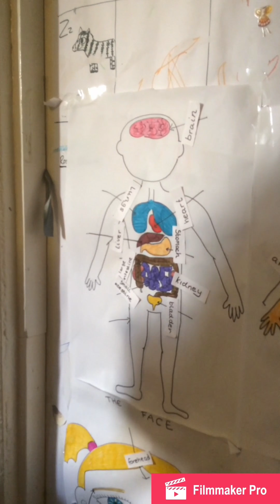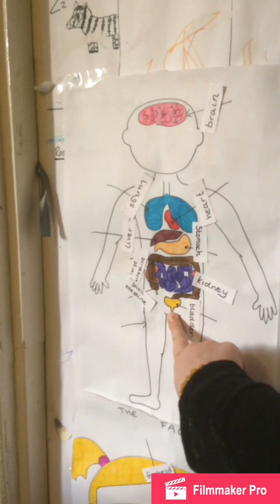Preschool body unit - finishing up and recapping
So although Rosie hasn’t been feeling well she’s done a great job at remembering all the different parts of the body. See how well your child has done and see if they can name all their Body parts.